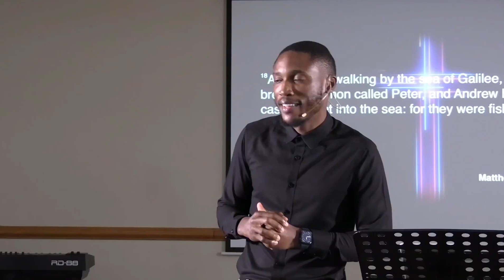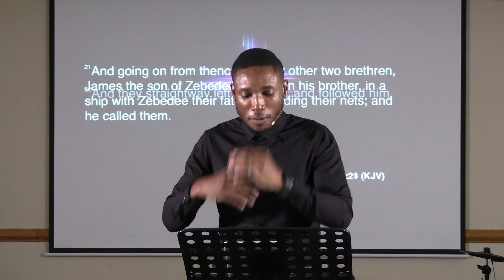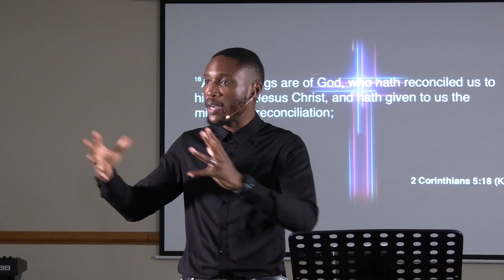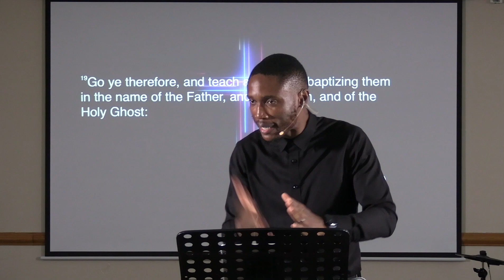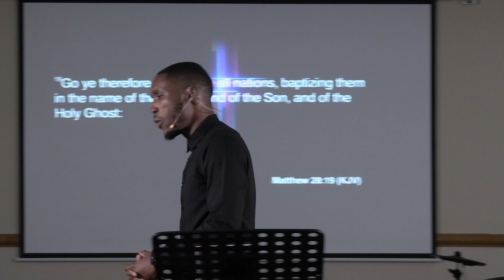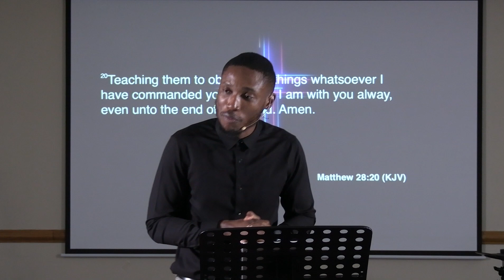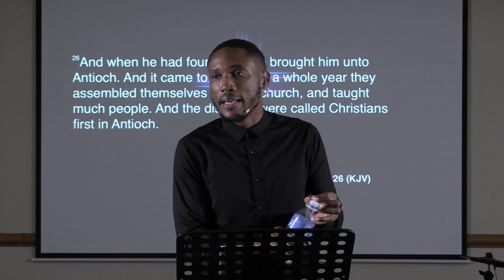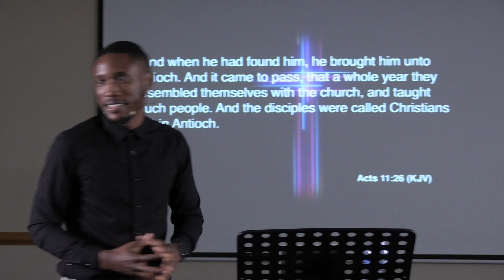Fishers of Men Pastor Tatenda Makoni | Glorious Church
“Follow Me, and I will make you fishers of men” (Matthew 4:19).

 It is clear here that there is a making process that every child of God has to adhere to, a cooking that will make them able fishers of men in the future.

For your offering and partnership, kindly check the details below:

SOUTH AFRICAN ACCOUNT

Name: GLORIOUS CHURCH ZA
Bank Name: FIRST NATIONAL BANK
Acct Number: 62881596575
Branch Code: 251655
Swift Code: FIRNZAJJ